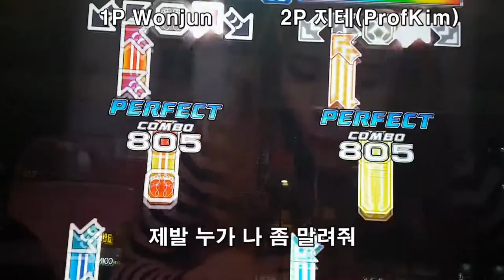넌 is 뭔들 S15 You are The Best VS Wonjun | 펌프 백과사전 Pump It Up Prime 2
앞의 두 스테이지에서 하얗게 불 태운 지테 님, 개인 기록 1그렛이 나왔던 넌 is 뭔들에서 지치고 말았네요. 그래서 지테 님은 이후 무봉 또는 랭크 모드로 그 점수를 덮었다고 하네요.